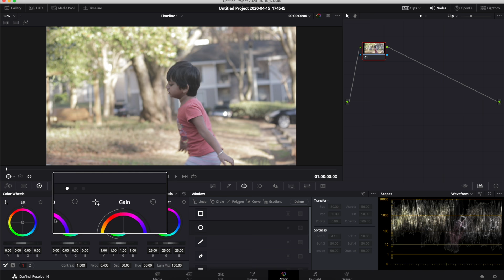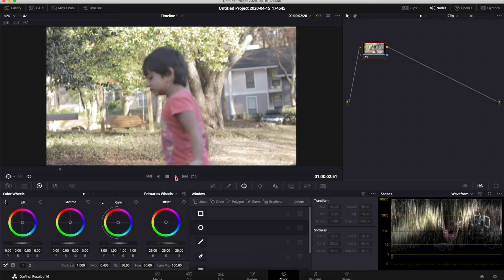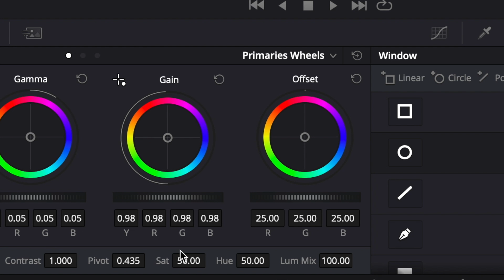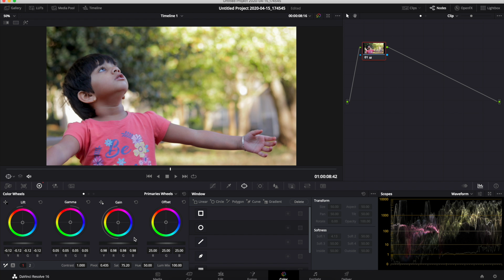Color Grading Canon video | தமிழ் | Learn photography in Tamil